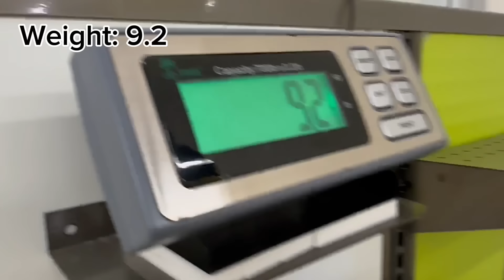Wrinkle the Duck Shopping at Petco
“I took my duck to…”

Wrinkle and i understand life can be busy so we’ve started making short versions of our adventures here and posting the longer ones over on the new channel @duckandhuman

Ok
so,

Wrinkle goes to Petco
Not trying to brag to you
But Wrinkle Went to Petco
Just to pop a tag or two
At Petco, yaknow
Where a duck
Can get a swagado
Petco
Petco
It’s Petco
Where the ducks go
Take a trip
Get some drip
They even got some water
If you really need a sippy sip
A tip: they’re it
Legit; They don’t quit

Except when they’re closed
But during business hours
They’re stocked with pet clothes
And food
And fish
And food for your fish
If you need it
Petco
Will grant your pet’s wish

Its PetcooOo
Where the owner’s pets go
Hooray PetcooOo
For being where pets go
PetcooOoo
We hope you knooOow
That weeEee
AppreEeeciate
youuUuu
For being
Petco.

Quack, quack
Wrinkle & Human